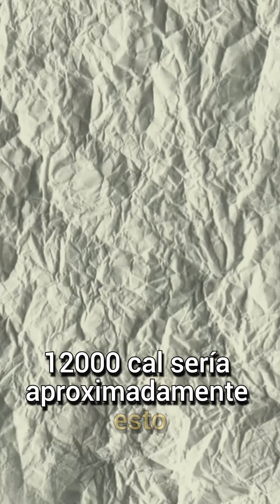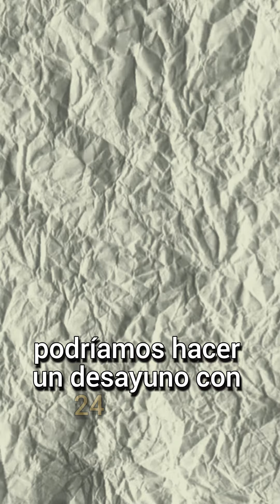La dieta de 12.000 calorías de Michael Phelps.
🦈 Conocido como el tiburón de Baltimore, ¡aunque no por ingerir 12000 calorías al día!

Descubre la verdad detrás de la leyenda sobre esta dieta del legendario nadador olímpico. 🏊‍♂️